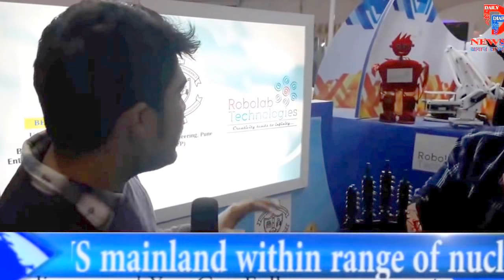Daily Diary News India International Trade Fair IITF 2017 Robolab Technologies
Robolab Cofounder Mr Pratik Deshmukh sharing his views about robotics and automation with Daily Diary News at Trade Fair 2017, Delhi

CoFounders:
Amol Gulhane
Pratik Deshmukh
Ajit Pawar

Mentors:
Shri Sanjay Inamdar
Shri Anil Sahasrabudhe
Shri Narendra Kale
Shri Bharat Ahuja

• Product Development